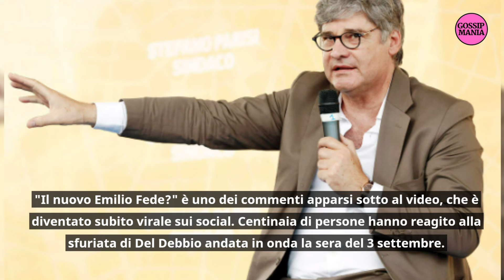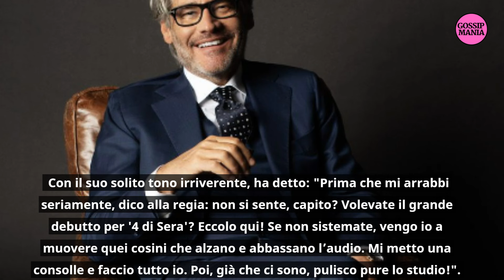“Perché mi inca***”: Del Debbio è una furia in diretta, pubblico senza parole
👉 Ottieni 30 giorni di Amazon Prime Gratis